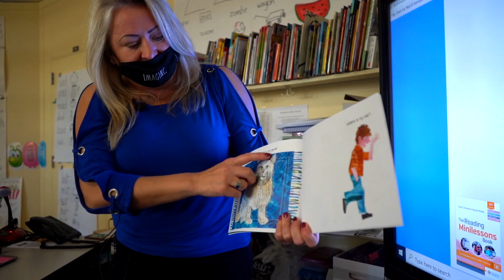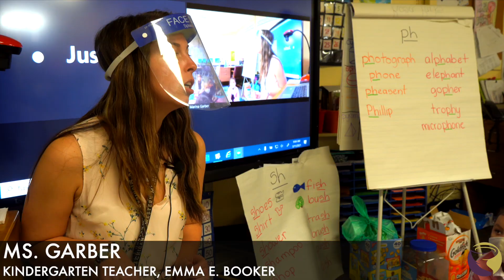Sean Presley Project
Emma E. Booker Welcome to Kindergarten video!

Filmed & Edited by Sean Presley Project